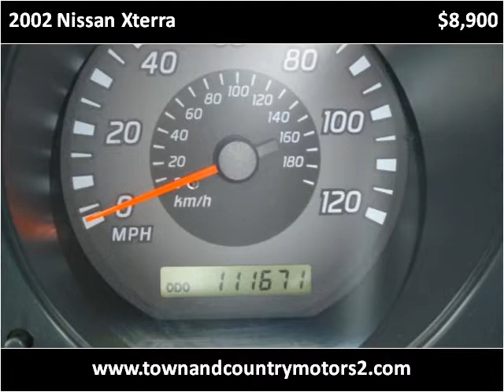2002 Nissan Xterra Used Cars Roswell GA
This 2002 Nissan Xterra is available from Town & Country Motors.